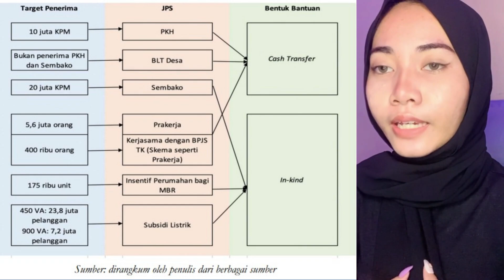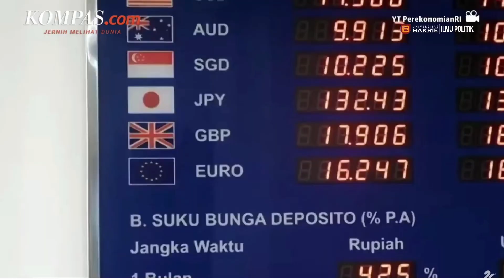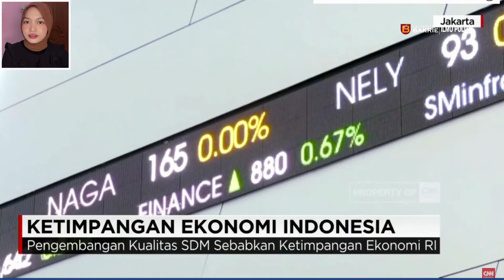Pandemi COVID-19 Menyebabkan Meningkatnya Ketimpangan Ekonomi secara Global di Asia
IGK POL 41
Kelompok 6:
- Dyah Ayu Prameswari (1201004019) role: research, translator on their own section, and talent in the video
- Naufal Pradana (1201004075) role: research,  and talent in the video
- Zahra Aulia Zen: (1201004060) role: video editor, research, translator on their own section, and talent in the video
- Zahrotun Nafisa (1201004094) role: research, translator on their own section, and talent in the video